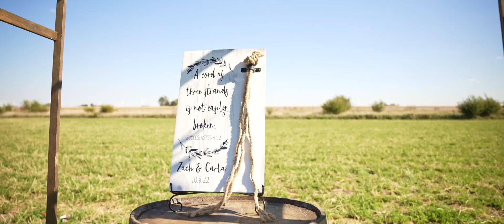Zack and Carla (Illinois)